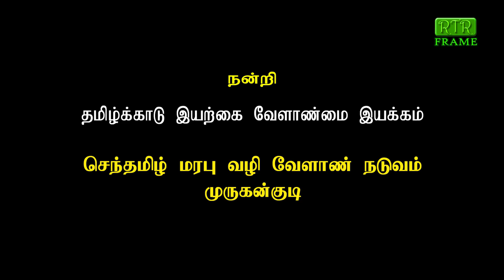சித்தர்கள் உதவி செய்ய காத்து கொண்து இருக்கிறார்கள் நாம்தான் தயாராக இல்லை | siddhar secrets |RTRframe